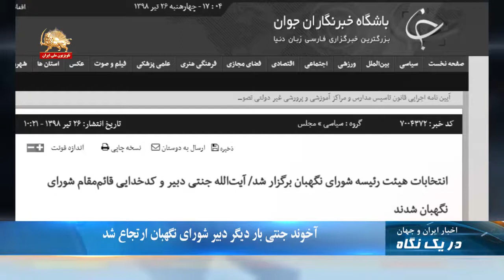آخوند جنتی بار دیگر دبیر شورای نگهبان ارتجاع شد - در یک نگاه